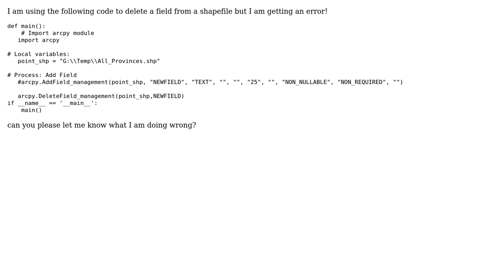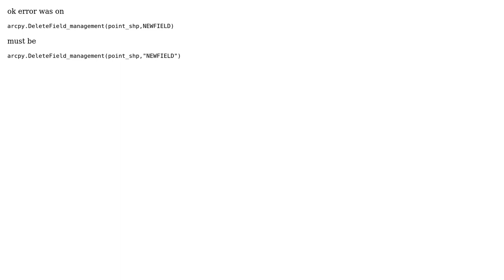GIS: How to delete Field From Shapefile by Arcpy?